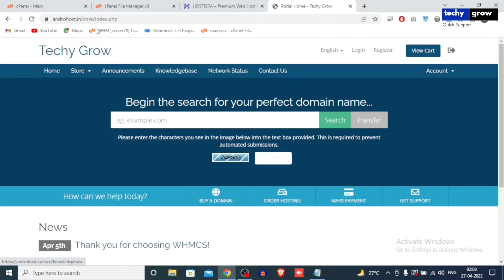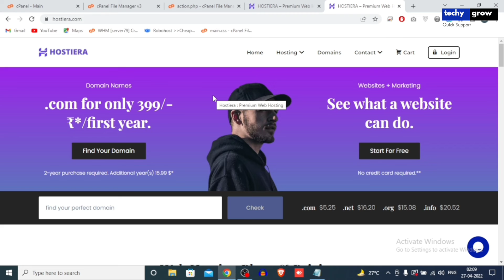[🔴LIVE] whmcs logout redirection || clientarea logout redirection || Robohost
whmcs logout redirection || clientarea logout redirection